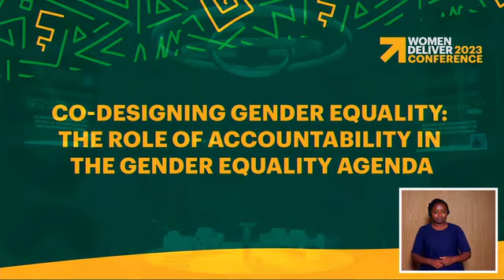Rôle de la responsabilisation dans la mise en œuvre du programme d'égalité des genres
La résolution des problèmes de genre ne pourra pas se faire sans aborder la question de la responsabilisation des acteurs. Malgré les nombreux engagements en faveur de l’égalité des genres et des droits des femmes, la mise en œuvre et l’exécution restent difficiles, en particulier pour les organisations de terrain, les organisations de défense des droits des femmes, les organisations dirigées par des jeunes et les organisations féministes. Cette discussion permettra d’examiner les mécanismes d’obligation de rendre des comptes, visant à garantir l’accès des mouvements féministes aux ressources financières, en particulier dans les pays à faible revenu et à revenu intermédiaire. Nous examinerons si ces mécanismes donnent la priorité à la société civile, aux filles, aux jeunes et aux femmes. Cet événement offrira aux organisations de la société civile, aux jeunes et aux militant·e·s sur le terrain un espace de discussion franche sur la responsabilisation, ainsi qu’une plateforme leur permettant d’exiger des dirigeant·e·s qu’ils et elles rendent des comptes, d’identifier les manques, de célébrer les réussites et de trouver des solutions pour un avenir où les engagements en faveur de l’égalité des genres seront conçus conjointement et soumis à la même obligation de rendre des comptes.